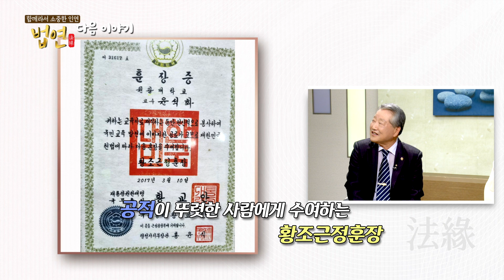[220930] 법연 35회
함께라서 소중한 인연 : 법연
보타원 박명제 원로교무, 휘산 윤석화 교도(남중교당) 1부